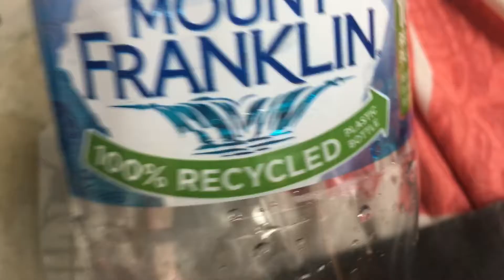Purple Foxy:No Way Home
This movie will be the best grab some popcorn🍿and a drink and enjoy